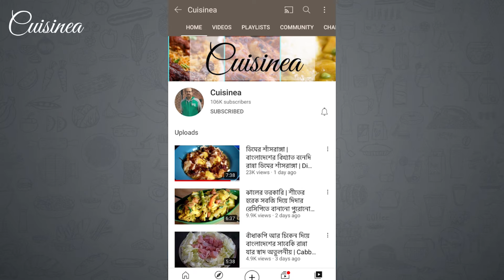একান্ন দিন পর নতুন ভাবে ভিডিও দেওয়া শুরু করলাম